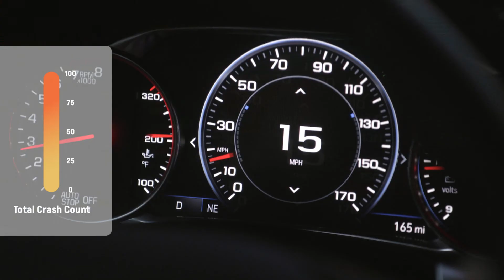Introducing Safety View by INRIX and GM Future Roads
Safety View by INRIX and GM Future Roads is a cloud-based analytics application that brings together connected vehicle, road safety, and demographic data. Safety View is specifically designed to help planners and practitioners develop action plans and understand progress toward Vision Zero and other road and traffic safety related goals.

We’re excited to announce that the application is now available across the US!